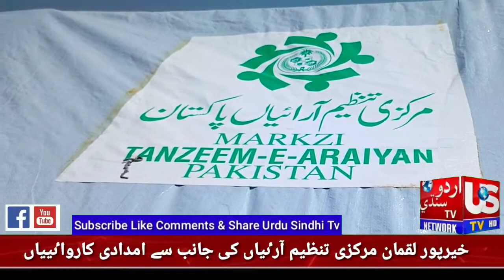خیرپورلقمان مرکزی تنظیم آراٸیاں کی جانب سے متاثروں میں تاحال امدادی کارواٸیاں جاری Urdu Sindhi Tv